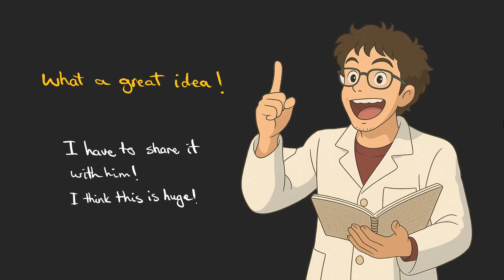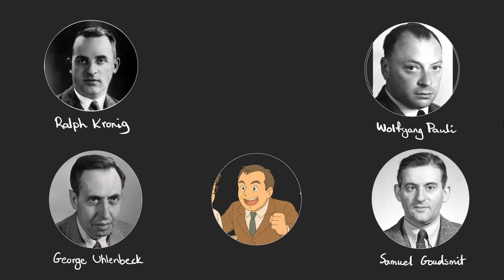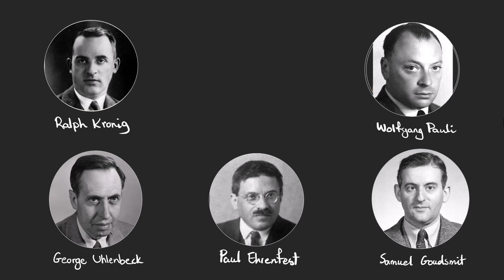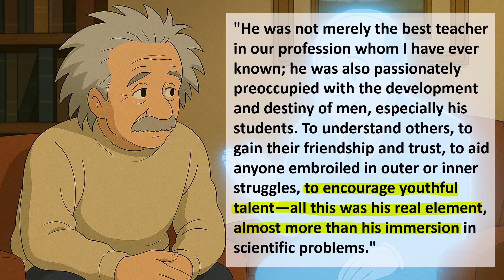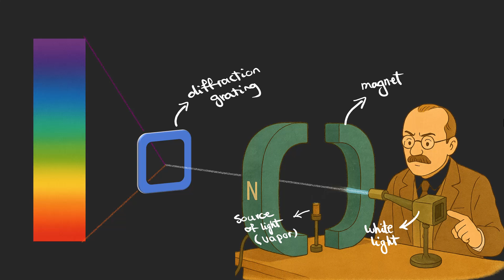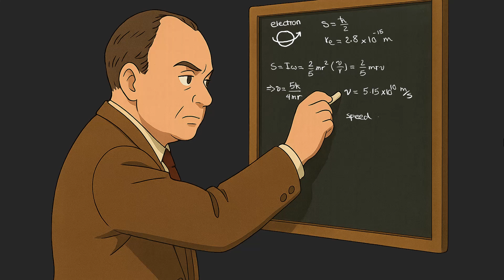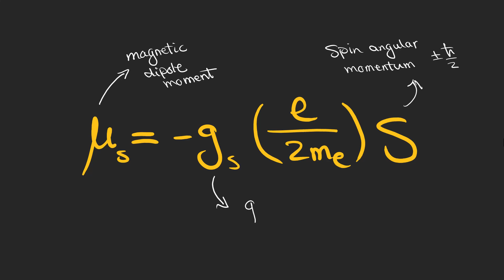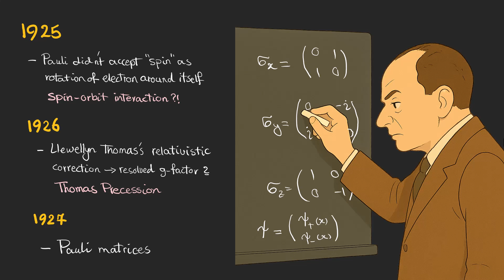Quantum Spin: An Unexpected Discovery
In this video, we explore the intriguing story of how the concept of electron spin was discovered—a fundamental property that revolutionized quantum mechanics.

The Birth of an Idea: Rejection and Rediscovery
It all began when Ralph Kronig first proposed the idea of electron spin in 1925. However, Wolfgang Pauli harshly rejected it, calling it "utter nonsense." Just nine months later, George Uhlenbeck and Samuel Goudsmit independently suggested the same idea. Their advisor, Paul Ehrenfest, encouraged them to publish it, despite initial doubts.

The Zeeman Effect: A Puzzle That Led to Spin
Pieter Zeeman’s experiments on the splitting of spectral lines in a magnetic field aimed to test Hendrik Lorentz’s classical electron theory. Instead, he discovered two unexpected phenomena:

Fine structure: Small splittings in spectral lines even without a magnetic field.

Anomalous Zeeman effect: Complex splitting patterns that classical theory couldn’t explain.

These mysteries remained unsolved until the introduction of spin.

Thomas Precession and the g-Factor
When spin was incorporated into quantum mechanics, a new problem arose: the g-factor (gyromagnetic ratio) was twice the expected value. Llewellyn Thomas resolved part of the issue by introducing Thomas precession, a relativistic correction for spinning electrons in motion.

Pauli and Dirac: The Final Pieces
Wolfgang Pauli later formalized spin mathematically using his famous Pauli matrices. But it was Paul Dirac who showed that spin is not just an add-on—it emerges naturally from the relativistic quantum theory in his groundbreaking Dirac equation.

00:00 The Birth of an Idea: Rejection and Rediscovery
05:30 The Zeeman Effect: A Puzzle That Led to Spin
08:00 Thomas, Pauli, and Dirac: The Final Pieces